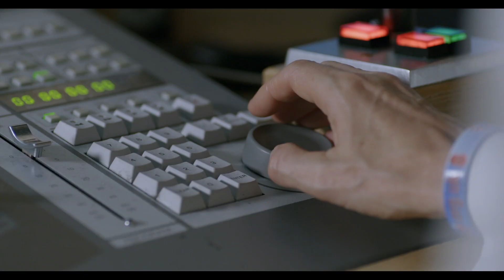Angela Dixon, Music To Die For; Director, Ben Mole, written by Dee Chilton,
A clip from Music To Die For with the wonderful Daphne Alexander, written by Dee Chilton, directed by Ben Mole and produced by Natasha Marburger. Made as part of Create50, London Screenwriters Festival. I truly love this film. It's a brilliant example of how powerful short films can be.